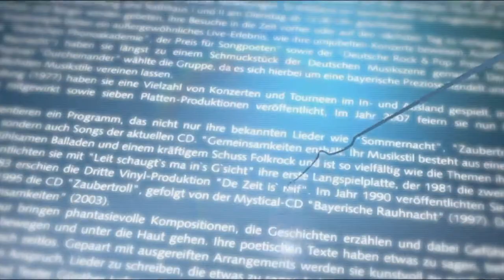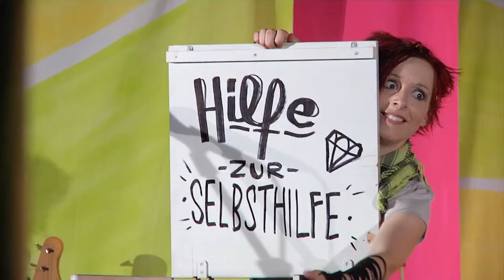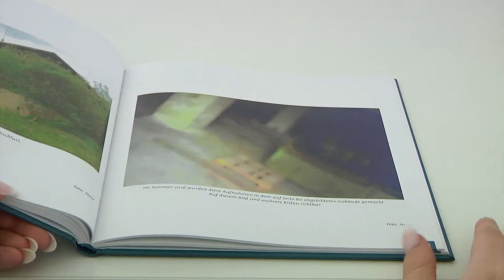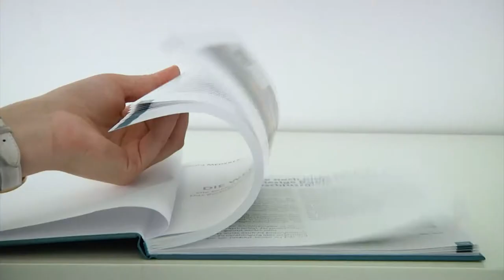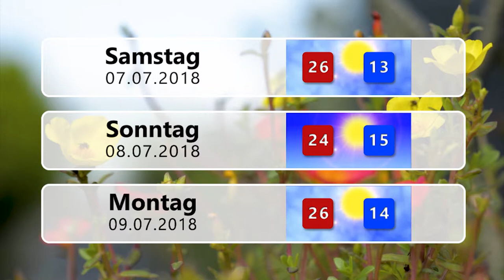Endlich Wochenende 06.07.2018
Themen der Sendung:

Punkmusical "Global Playerz" im G6

Buchvorstellung - Neumarkter schreiben über ihre Bernsteinzimmer-Suche

Schüler besuchten Mittelalterfest Mühlhausen Hofen

Blumenstrauß der Woche

Wetteraussichten